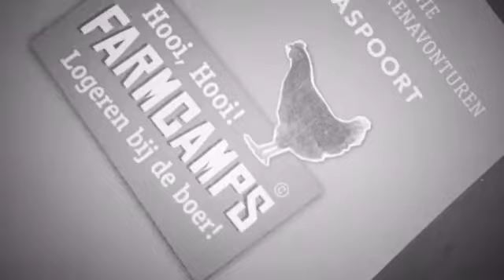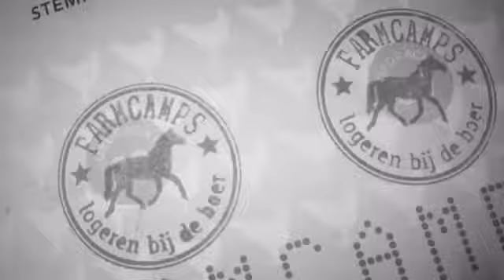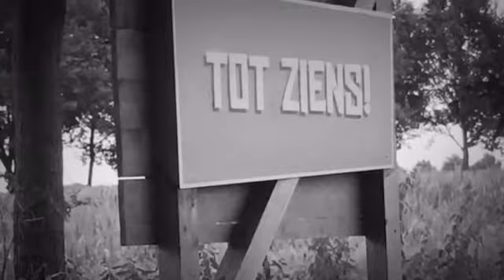Vakantiefilm FarmCamps Den Branderhorst 2016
Prachtige vakantiefilm gemaakt door gasten op Den Branderhorst tijdens hun boerenavontuur in 2016.